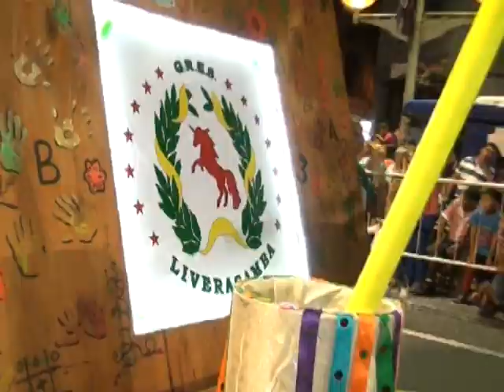Batriz Placeres preparativos liverasamba ante carnaval 2016